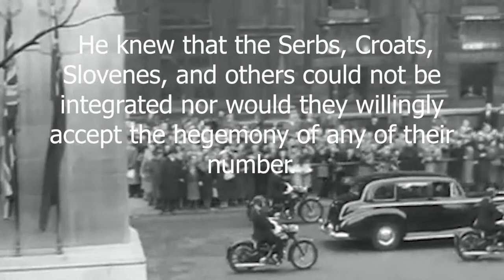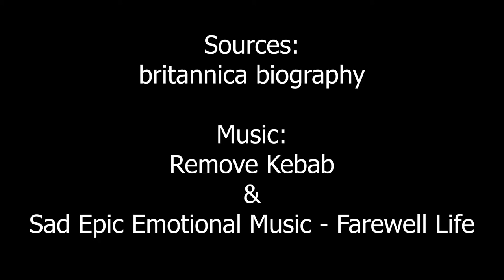The history of Josip Broz Tito, but played as Sniper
The history of Tito through out the years of fighting through WWI to WWII, and leading Yugoslavia in the Cold War.

T-SHIRT MERCH
Tried to make a low decent price the best I can for you all.

Music: Remove Kebab, & Sad Epic Emotional Music - Farewell Life